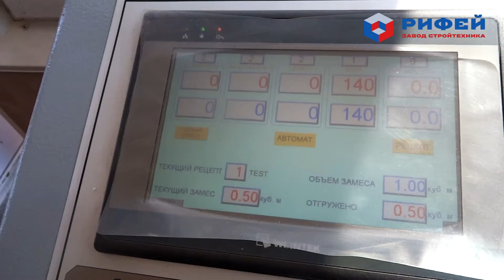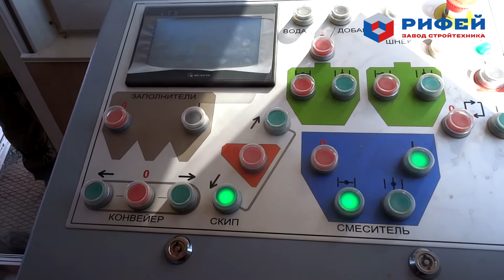Мобильный бетонный завод РБМ-30 производительностью 30 куб.м. бетона в час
Мобильный бетонный завод Рифей Бетон Мобильный 30, производительность 30 куб.м. бетона в час. Изготовитель Завод Стройтехника г. Златоуст